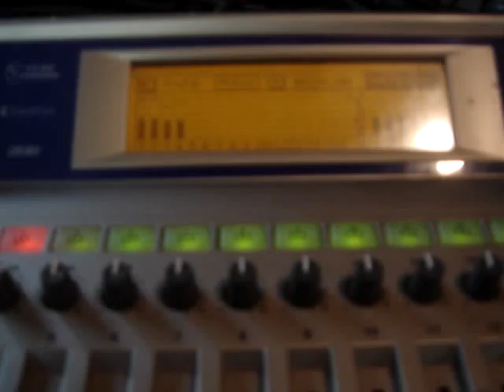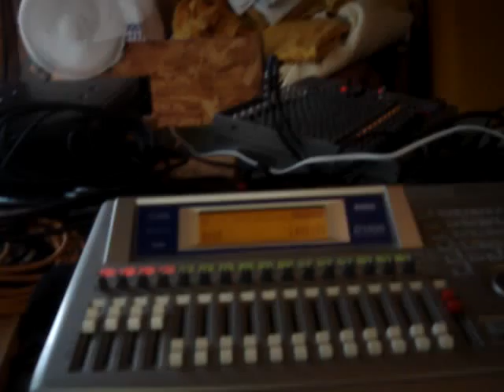them damn kids tour vlog day 15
fourth day of recording in southern missouri.